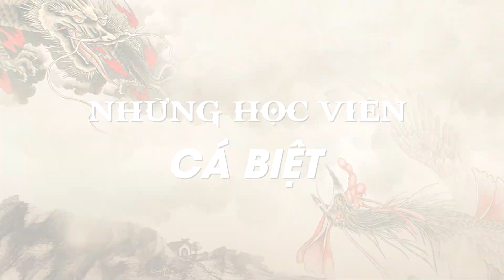TRAILER ONG THAY BA DAO V1 Final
Trailer Drama kênh chia sẻ trailer phim hay , Teaser phim nước ngoài Việt Hóa
- Kênh giải trí fan yêu thích phim truyền hình
⛔ © Bản quyền chỉ sử dụng cho mục đích quảng bá phim tại lãnh thổ Việt Nam
 © Copyright is only used for the purpose of promoting drama serie and movies in Vietnam
 ► Xin vui lòng không reup nội dung của kênh
  Please do not reup the content of the channel.